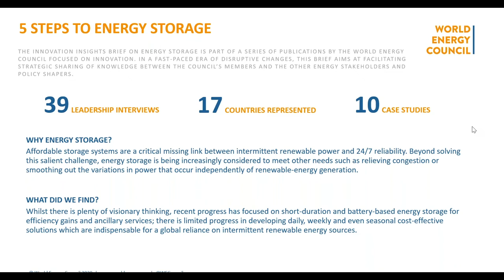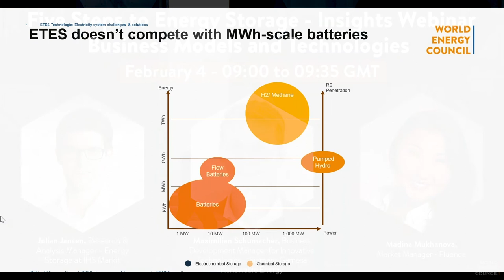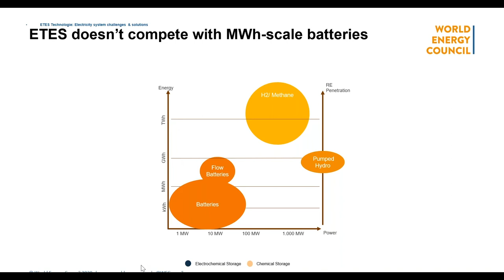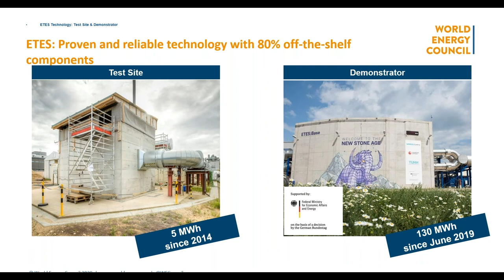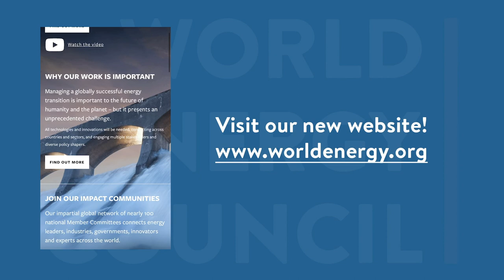Five Steps to Energy Storage - Business Models and Technologies (Webinar)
Following the release of its latest Innovation Insights Brief, “Five Steps to Energy Storage”, the World Energy Council hosted a series of webinars with recognised energy storage companies to answer your questions.

Building on the insights from the brief, this webinar focused on 1) some recent technology developments and 2) emerging business models and how and where they can be replicated.

Guest speaker line up:

Julian Jansen, Research & Analysis Manager - Energy Storage at IHS Markit

Madina Mukhanova, Market Manager - Fluence

Maximilian Schumacher, Business Development Manager for Innovative Technologies  - Siemens Gamesa Renewable Energy